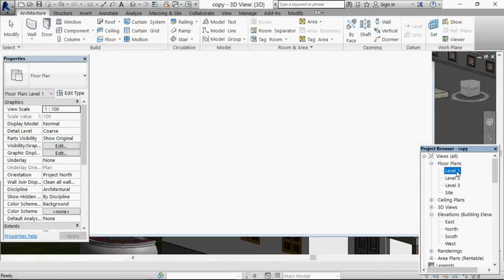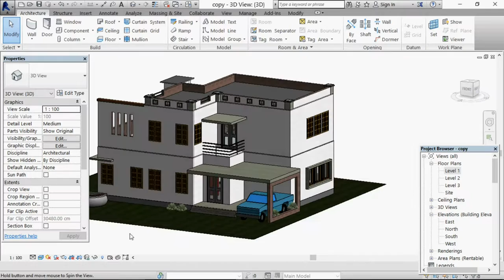Revit Tutorials | Revit Architecture 2016 | Tutorial For Beginners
Autodesk Revit add family window your choice or you created one. After saved family your computer .